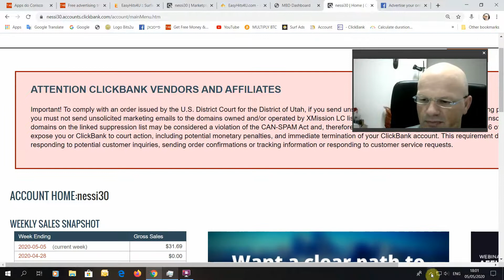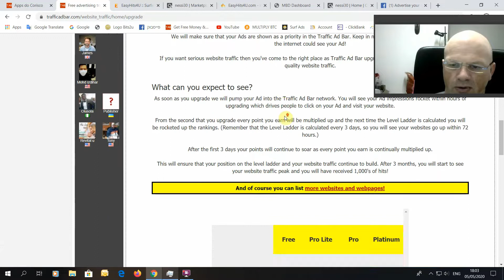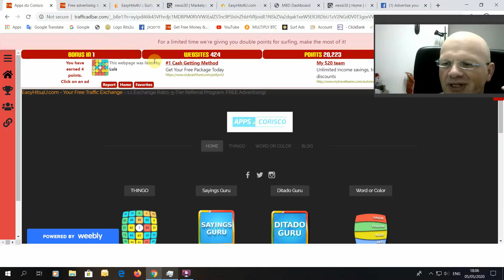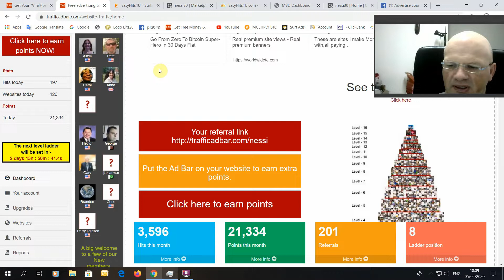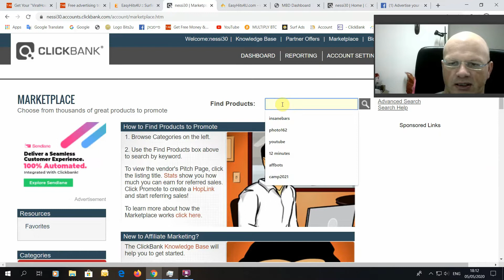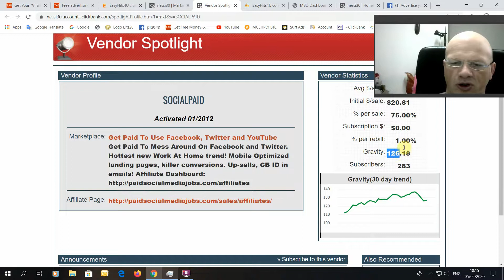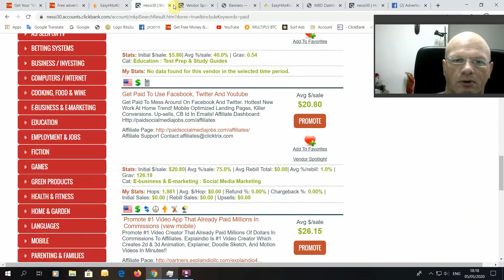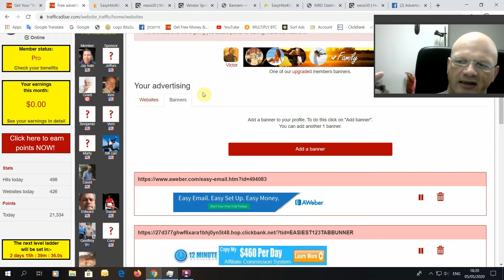איך להוסיף באנר של מוצר קליקבנק ב TrafficAdBar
בסרטון זה אפשר ללמוד איך להוסיף באנר של מוצר קליקבנק ב TrafficAdBar שלב אחרי שלב לאחר שאני משדרג מנוי למנוי פרו שלדעתי הוא המומלץ ביותר.
בסרטון אפשר לראות מכירות נוספות שעשיתי באתר קליקבנק
תקליקו על הלינק  מתחת כדי להרשם ל TAB
My skype is: nessi30
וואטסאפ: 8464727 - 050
כסףבאינטרנט# קליקבנק